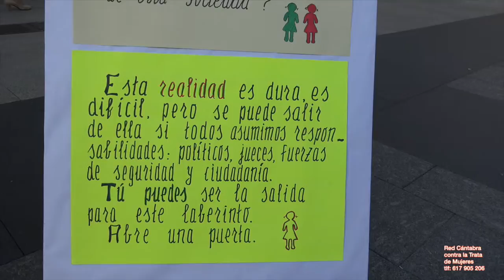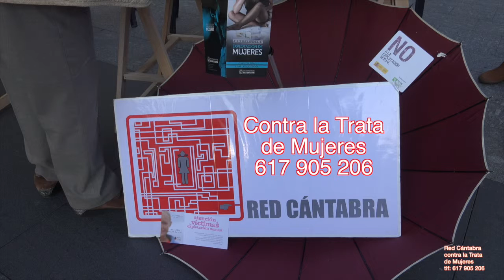(31)RED CÁNTABRA CONTRA LA TRATA DE MUJERES, Concentración 21 Octubre 2015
Hombre ¿tan poco vales, que tienes que pagar?. Porque TU pagas, existen la protistución y la trata. No seas cómplice de la trata para la explotación sexual. ES UN DELITO.